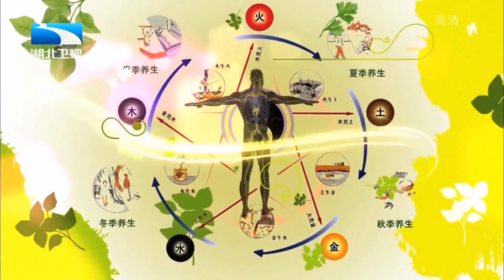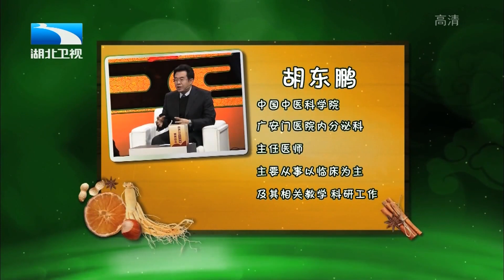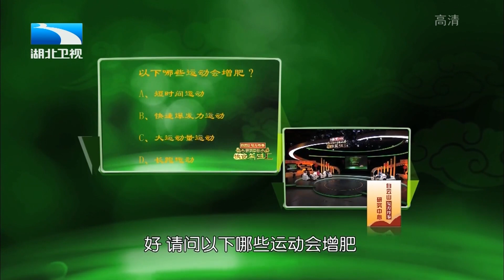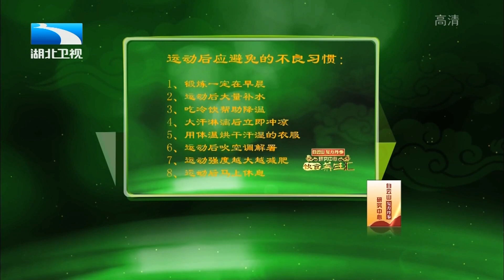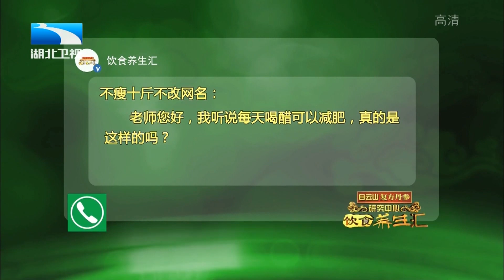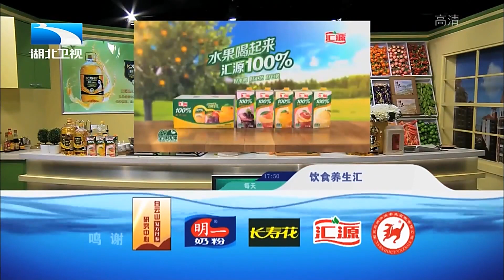每天跑步运动瘦身,体重却没变化?资深减肥医师教你正确减脂减重【饮食养生汇】